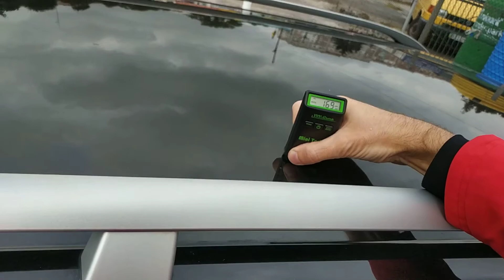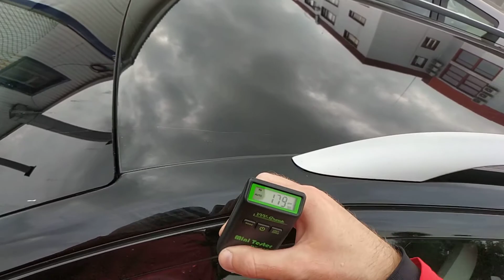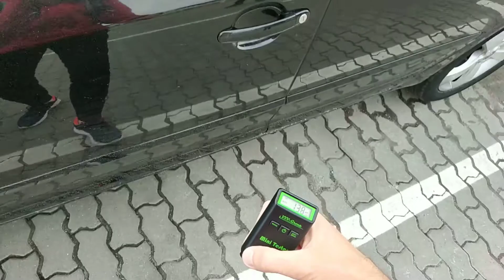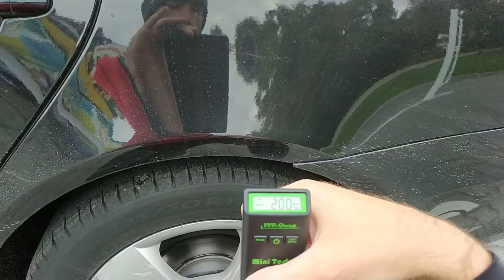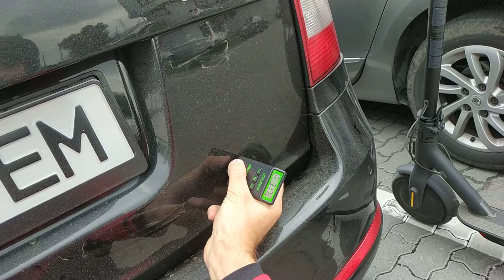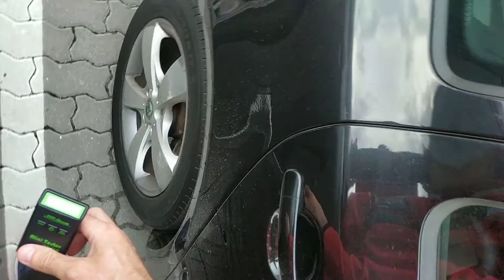Диагностика кузова и ЛКП автомобиля Skoda Octavia А5 Laurin Klement 2012 универсал 1.6 дизель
Быстрый и недорогой осмотр автомобиля с помощью толщиномера.
Автоподбор в Хмельницком и по Украине.